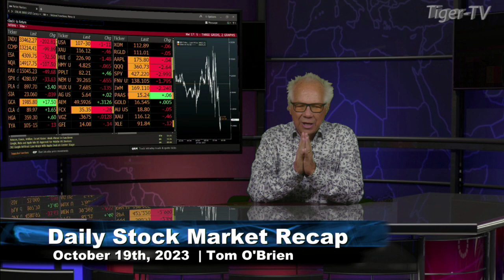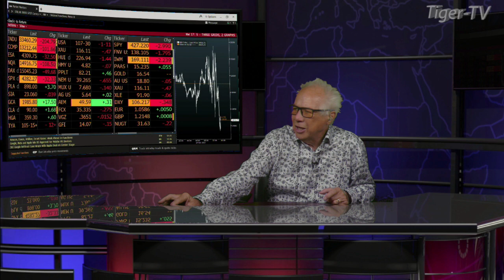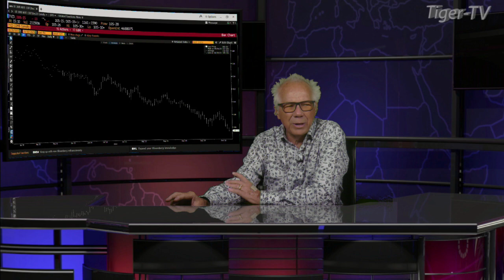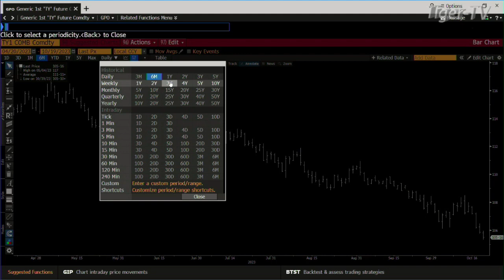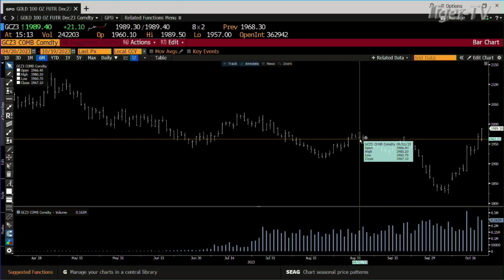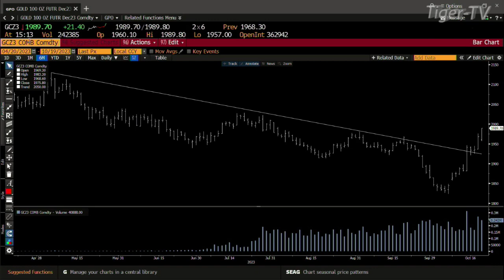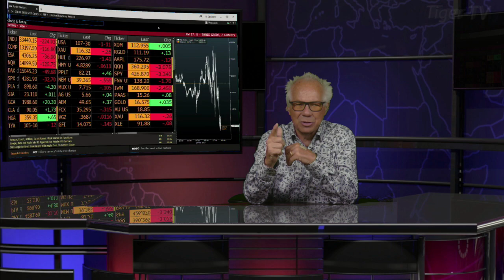October 19th Daily Market Recap - 2023